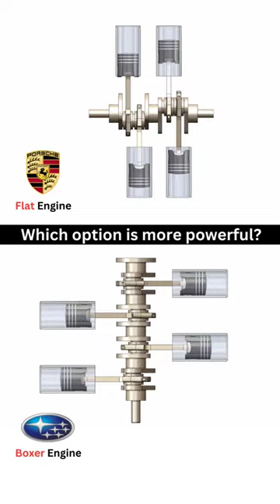Flat vs Boxer Engine 🤔